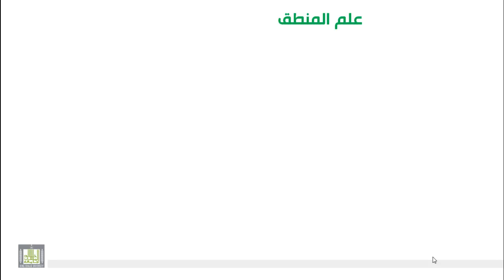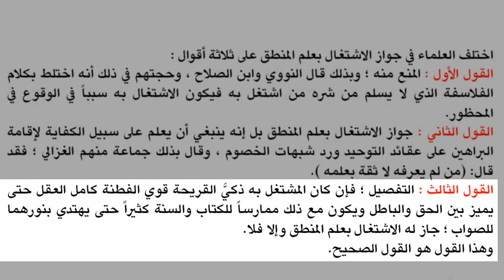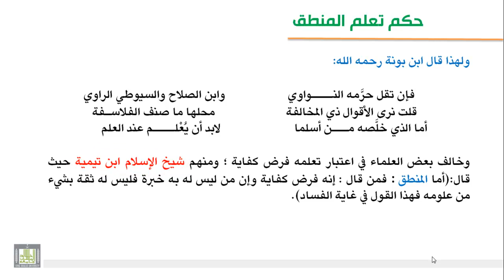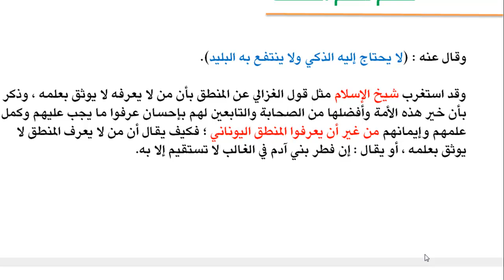الوحدة الأولى : حكم تعلم المنطق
حكم تعلم المنطق ، جواز الأشتغال بعلم المنطق